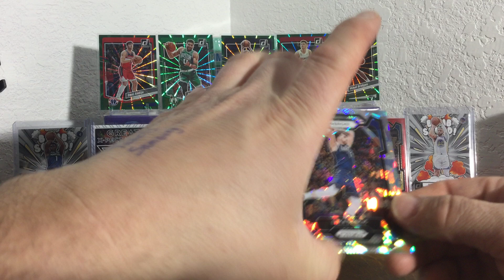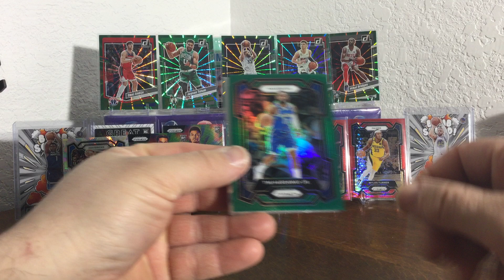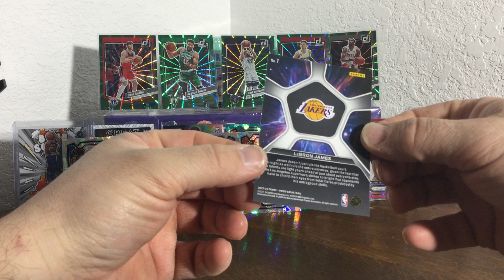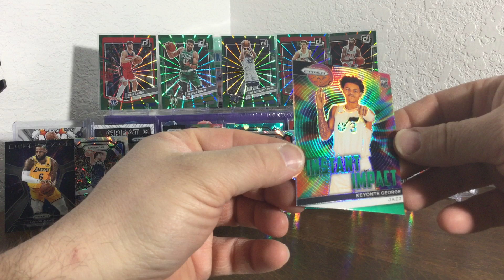💥Luka Doncic Cracked Ice!💥 2023-24 Prizm Basketball Blaster Box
We rip into a 2023-24 Prizm Basketball Blaster Box looking for something good and hit a Doncic Cracked Ice!💥